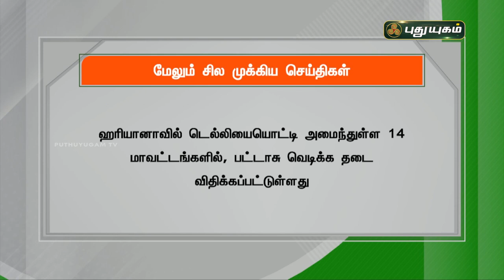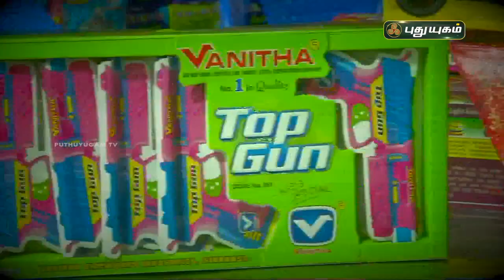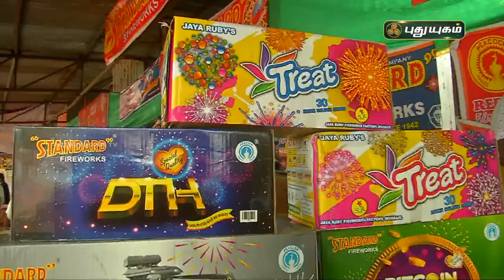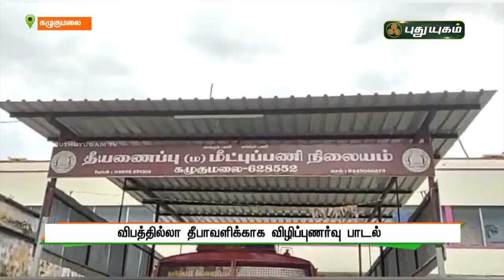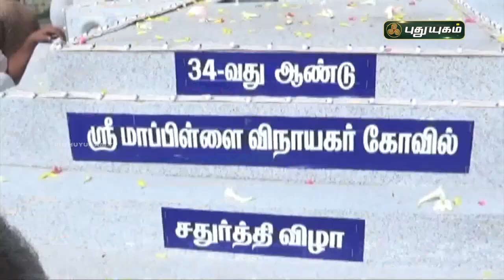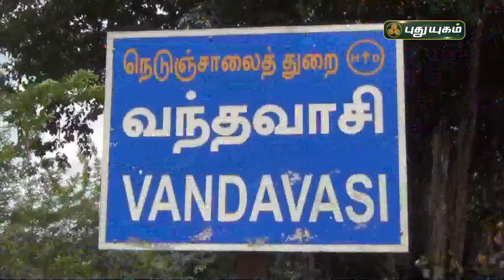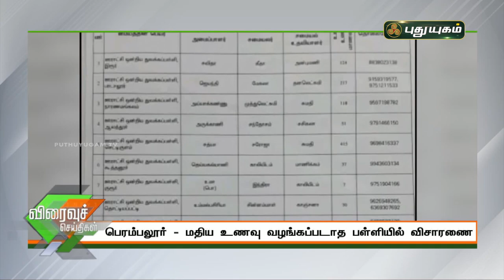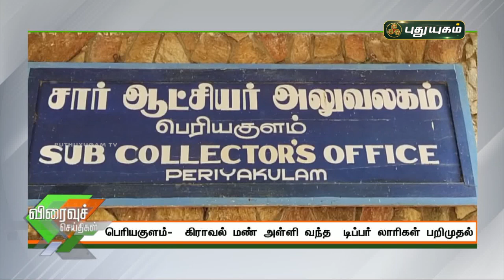புதுயுகம் செய்திகள் | 8 AM News | 03/11/2021 | PuthuyugamTV